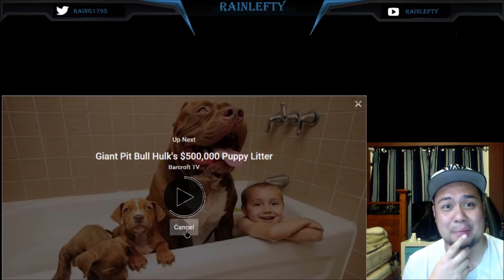Try not to say AWWW challenge (I DARE YOU!)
I dare you try not to say aww on this video. cute animals melts me everytime..like and subcribe for more awesome videos.LET ME KNOW IN THE COMMENT SECTION BELOW ON WHAT VIDEO I SHOULD  REACT NEXT TIME. PEEEACE!!